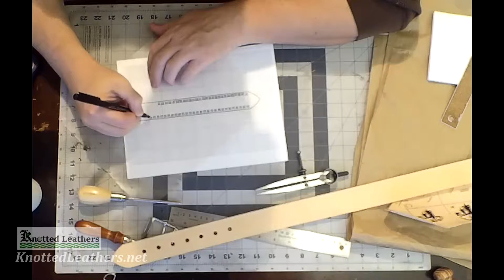belt order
an old army room mate requested a belt and holster for his bride. happy to be able to have the opportunity to make his requests.